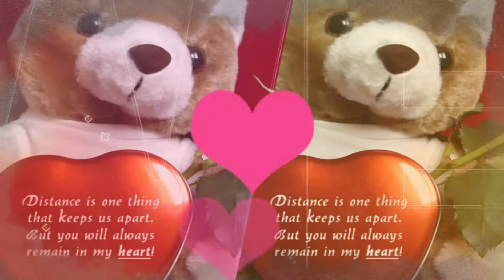Mi Pastora Josefina